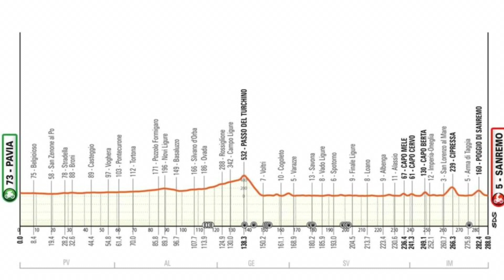Cyclisme Actu #30 : Présentation de Milan SanRemo 2024